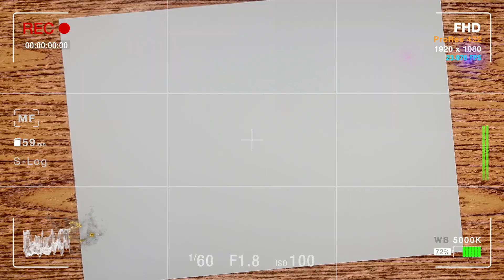رسم تصميم فني لعروسة المولد بستخدام اشكال حلاوة المولد 8